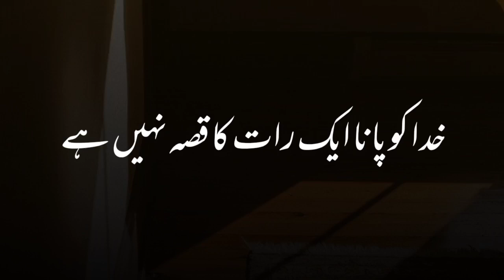Khuda ko Pane ke liye Apko bohat kuch khona parta hai | Beautiful Message | Rj Umar Tahir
KEYWORS:

Your quarries :-

Islamic quotes ❤️🖤

Urdu shayari
Sad poetry in Urdu
Jaun Elia
Iqbal poetry
 Ahmad faraz
Sad quotes in Urdu
Ghalib shayari
2 lines Love quotes in urdu
2 lines Romantic poetry in urdu
Urdu ghazal
Sad shayari urdu
Bewafa poetry
Ghalib poetry
Barish poetry
Mirza ghalib
shayari Love
shayari urdu
Eid poetry
Munafiq shayari
Judai poetry
Khamoshi poetry
2 lines Allama Iqbal sher
sad poetry
Best friend quotes in urdu
Badmashi poetry
2 lines sms
Urdu lines
Allama Iqbal poetry in urdu for students
Rekhta poetry
Urdu poetry in englsh
Poetry sms
Sad poetry